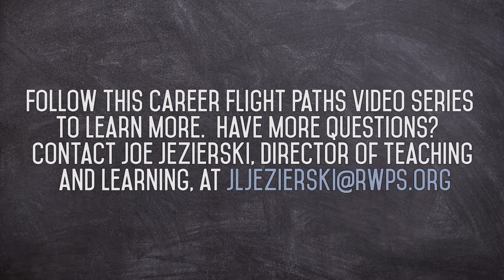Career Flight Paths 10 - T Herber